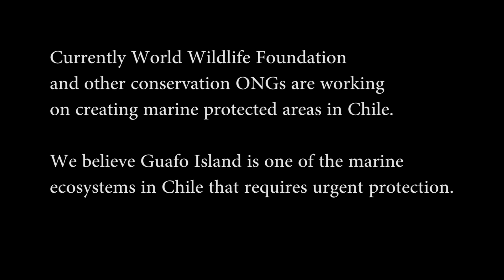Guafo Island Research Group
This is a presentation on the Guafo Island Research Group and the critical importance of preserving this unique research site. Guafo Island is a remote island in Northern Chilean Patagonia which is home to the largest fur seal rookery in the pacific. Guafo Island provides an amazing opportunity to study this fur seal population in their natural environment with minimal disturbance from human disruption. Currently the island is for sale and we hope that this site will be preserved as a marine protected area before it succumbs to human economic exploitation.

To find out more about Guafo Island Research Group and Guafo Island please visit;